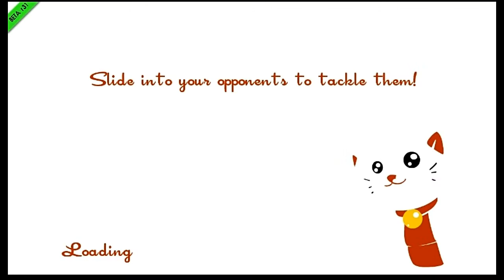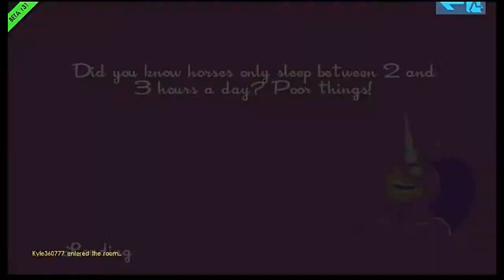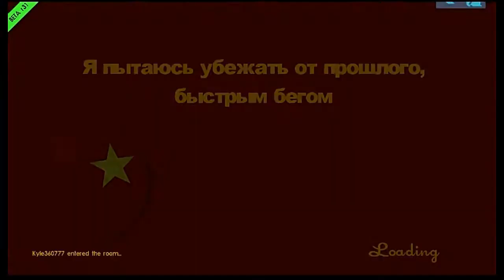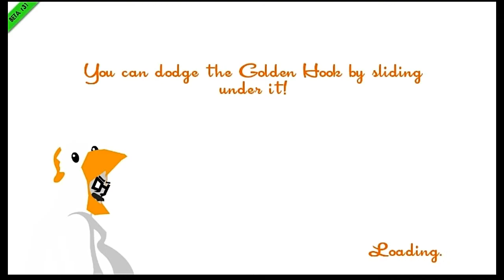Speed Runners gameplay with Kyle and David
We play Speed runners and have a lot of fun.